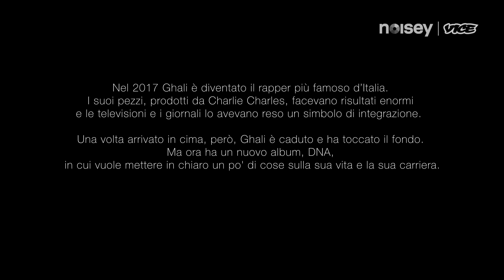Personal: Ghali si racconta tra solitudine, rapporto col carcere e DNA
Nel 2017 Ghali è diventato il rapper più famoso d’Italia. I suoi pezzi, prodotti da Charlie Charles, facevano risultati enormi e le televisioni e i giornali lo avevano reso un simbolo di integrazione.

Una volta arrivato in cima, però, Ghali è caduto e ha toccato il fondo. Ma ora ha un nuovo album, DNA, in cui vuole mettere in chiaro un po’ di cose sulla sua vita e la sua carriera. Lo abbiamo incontrato per fargli qualche domanda.

Intervista di Elia Alovisi.